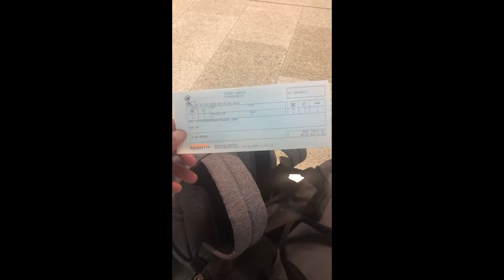Sights of Belgrade, Serbia in Less Than Two Minutes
Belgrade, Serbia, is a city with character. It has a bit of a New York Feel. Go see it if you can. You'll see some of the world's most fit girls, people drinking out the public fountains, and friendly people.

I recommend staying at the Hotel Moskva because it is close to the center of the city.

Things I saw:

Republic Square with horse and Prince Michael

The Belgrade Fortress

The Serbian Capital Building

Church of Saint Sava

The Hilton Sky Lounge